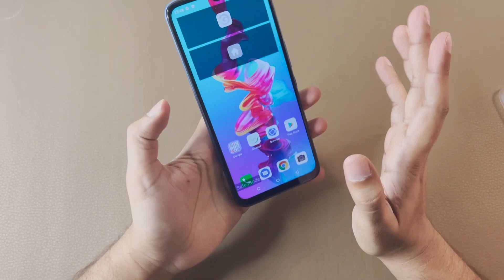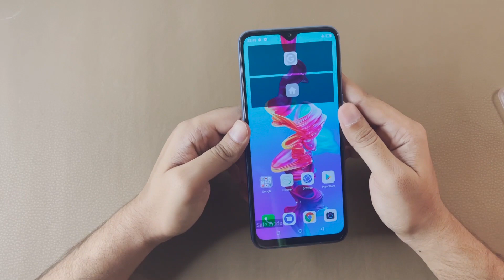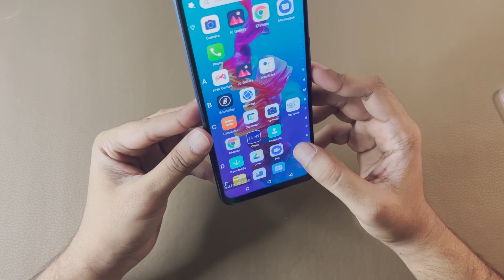itel Vision 2 Plus , 1st Unboxing & Review Video On YouTube | Expected Price In Pakistan